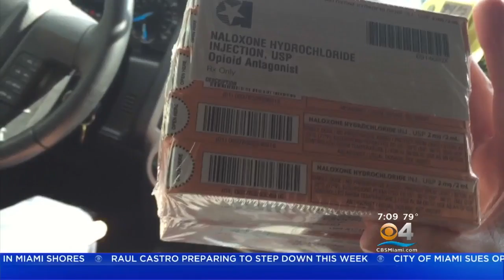Miami Fire Rescue Chief Robert Hevia Discusses Combating Opioid Crisis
CBS Miami News at 7 is joined by Miami Fire Rescue Chief Robert Hevia who discusses the measures being taken to fight the Opioid crisis that is sweeping the nation.